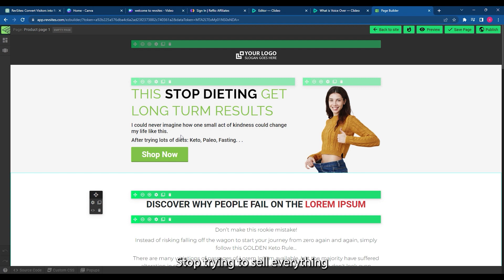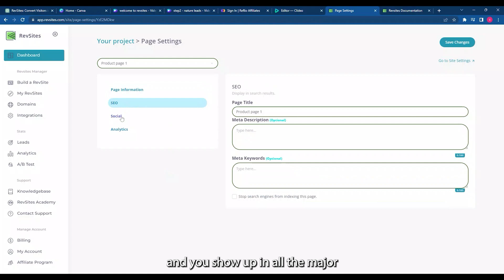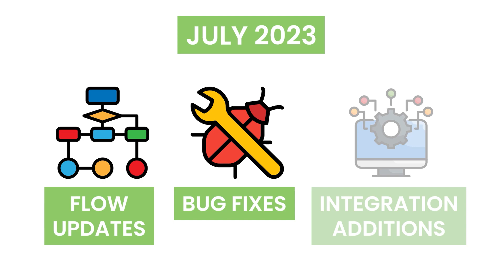RevSites Lifetime Deal | RevSites = Revenue | SaaS Mantra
Buy RevSites Lifetime Deal for $19 on SaaS Mantra.

Take your visitors on a journey from browsing
to revenue generating customers "RevSites"